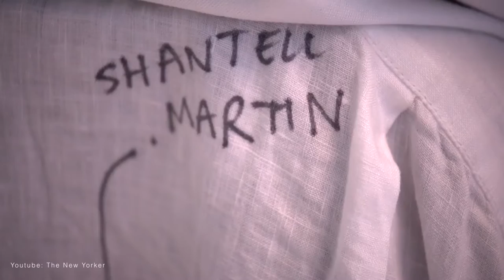Meet the Artist: Shantell Martin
Enjoy learning more about the amazingly talented and full of stories artist: Shantell Martin who I'm proud to have met and who I think you should get to know about too. How do you like 'Meet the Artist'? Would you like to see more of these videos?

PEOPLE / THINGS mentioned:
Shantell Martin:

DOODLELEDO:
Our creative doodle events

PRO TIP:
Share what you make with the world. 1 person may not care, 100 just may.

PHOTO:
Bench